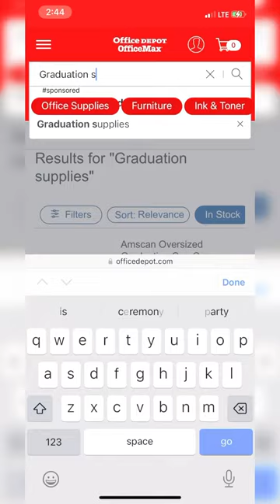Your party prep starts right here​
Sponsored We're helping @beautifulinspire.co and other proud parents celebrate their child's graduation day in a big way. Let the whole world know just how proud you are.